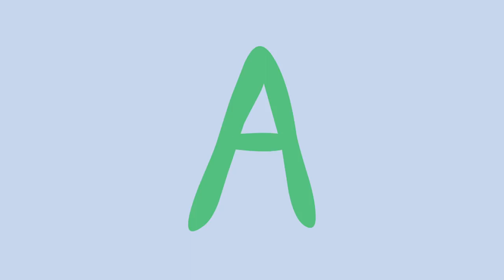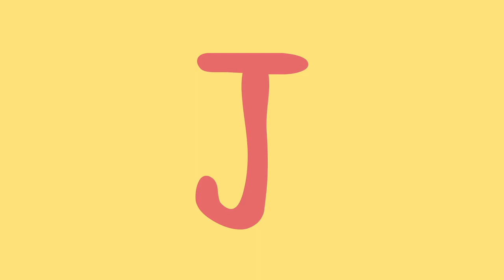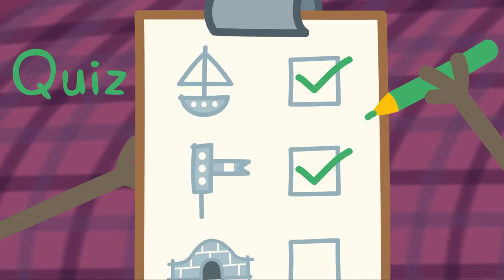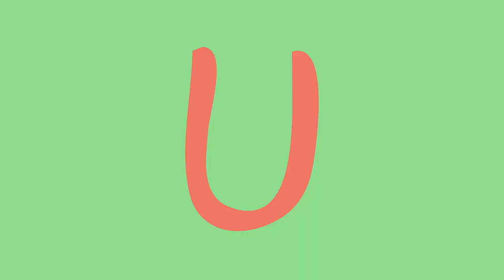Peppa Pig Français | Apprends l'alphabet avec Peppa!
Peppa Pig Français